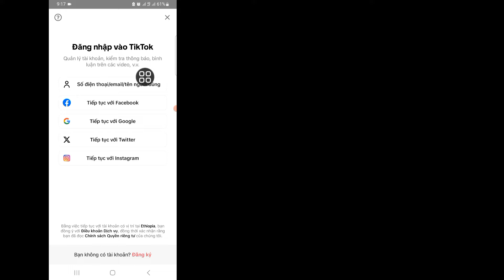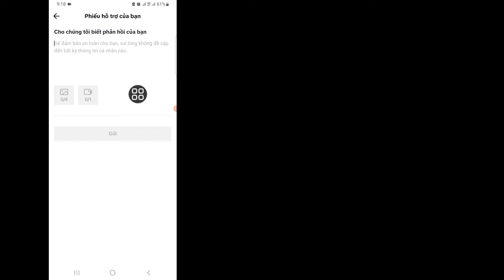Cách Lấy Lại Tài Khoản Tiktok Bị Mất Số Điện Thoại và Quên Mật Khẩu Mới Nhất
Tôi sẽ hướng dẫn bạn Cách khôi phục tài khoản TikTok mà không cần email hoặc số điện thoại (bản cập nhật 2024), hãy xem video này và tìm hiểu Cách khôi phục tài khoản TikTok mà không cần email hoặc số điện thoại (bản cập nhật 2024)
 Cách khôi phục tài khoản TikTok mà không cần email hoặc số điện thoại (cập nhật 2024)
Nếu bạn có bất kỳ yêu cầu hướng dẫn nào, hãy cho tôi biết trong phần bình luận!  Tôi sẽ làm điều đó cho bạn trong vòng một ngày.